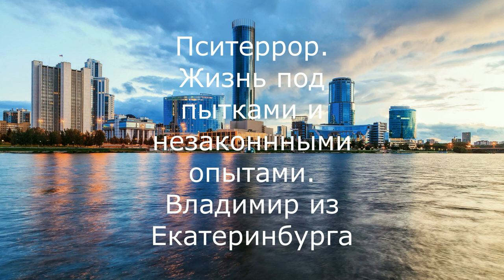Пситеррор. Жизнь под пытками и незаконными опытами. Владимир из Екатеринбурга - продолжение